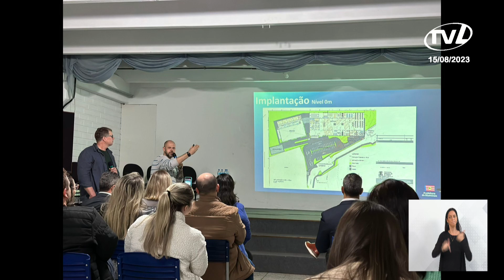Pronunciamento Almir Vieira - 15/08/2023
O vereador Almir Vieira (PP) falou sobre sua participação, na última segunda-feira (14), na primeira audiência pública do Grupo de Trabalho contra Violência nas Escolas, uma iniciativa do Congresso Nacional. Lembrou das ações e tratativas da Câmara de Vereadores em prol da segurança da comunidade, citando iniciativa para alteração do Código Penal a ida dos parlamentares a Brasília. Comentou sobre a visita que realizou ao Colégio Pedro II, juntamente com o prefeito Mário Hildebrandt (Podemos). Apontou que na oportunidade foi feita a apresentação para a comunidade do projeto da nova escola Pedro II. Relatou a situação precária do colégio, apontou a luta da comissão de moradores e a necessidade da construção de uma nova escola.